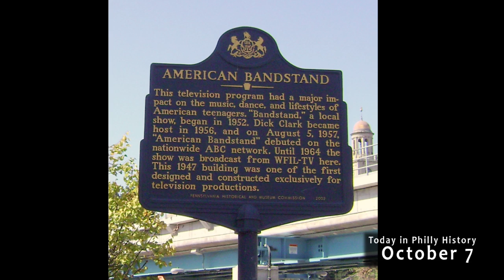October 7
History Making Productions presents events in Philadelphia history from today, October 7th.